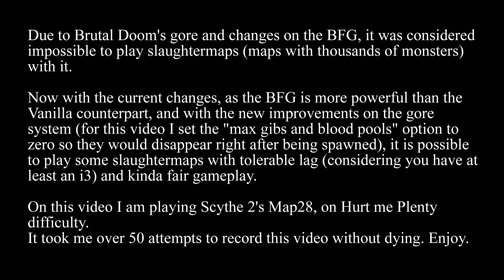BDv21 gameplay test with Slaughtermaps (Scythe 2 Map 28)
BDv21 is on final testing phases now, just testing balance, and polishing gibs. I also used a TiMidity++ library to make the MIDI music sound better.
Scythe 2 Map 28 was considered unplayable on versions prior to this, both due lag problems, and difficulty because of the way the BFG used to work.

Special thanks to all my patrons that made this video possible. Thank you very much for your support: